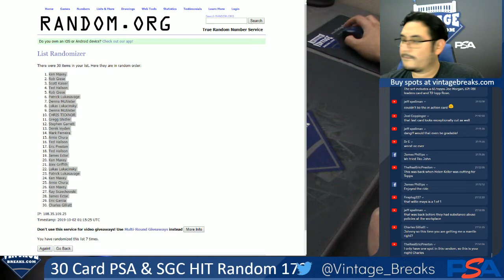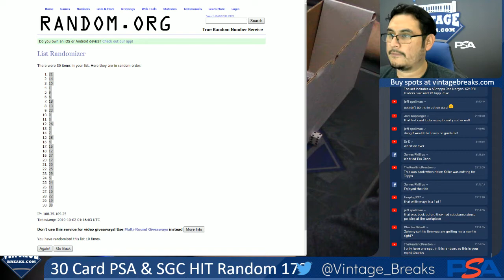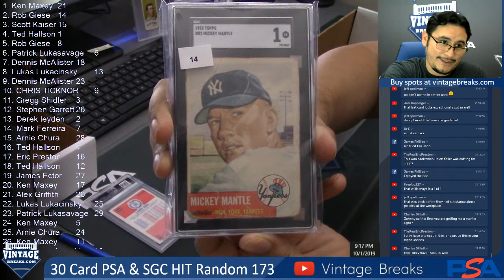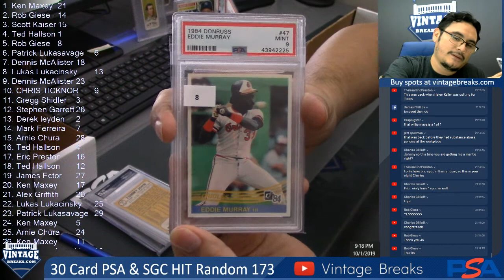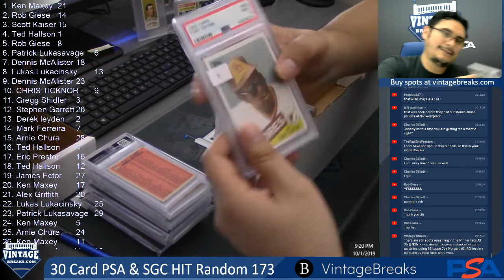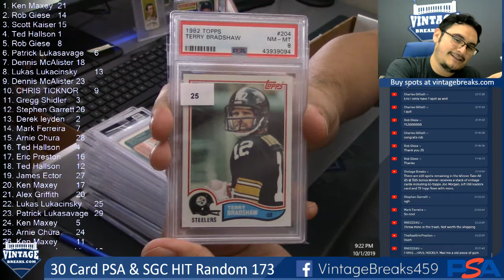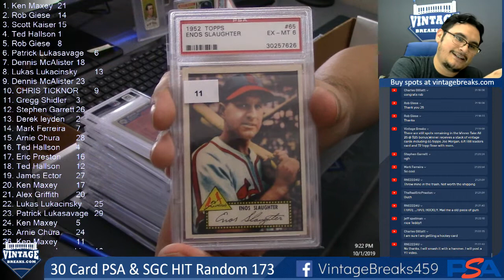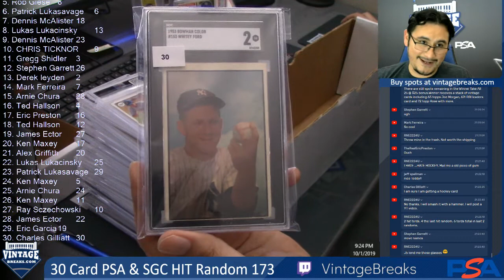10-01-19 30 Card PSA & SGC Hit Random 173 Break Opening Video